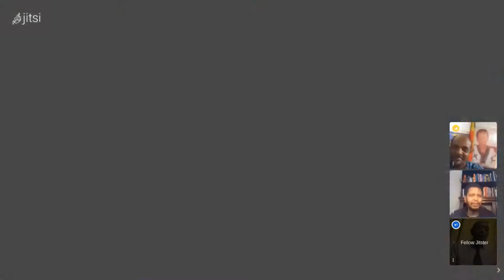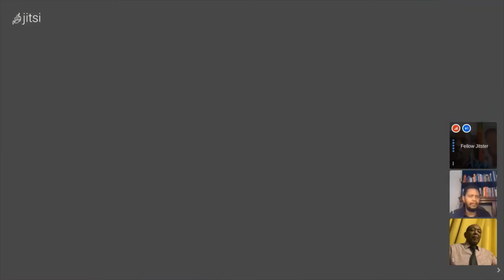ሁለንተናዊ ቀውስ በኢትዮጵያ ፟ በዘጎች ላይ የሚደርስ መከራ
“YeEthiopiawinet Dimts (የኢትዮጵያዊነት ድምጽ)”. We are here:

፟ To help the efforts of Ethiopians moving towards a democracy
፟ To empower Ethiopians to vote for a referendum on a new constitution before the upcoming election
፟ To be the voice of innocent civilians that are the victims of genocide, racism, violence, and  marginalization
፟ To give Ethiopians the platform to bring their noble ideas to their people and the general public across the globe